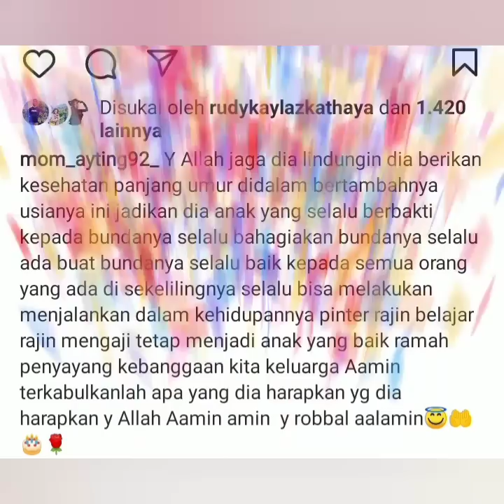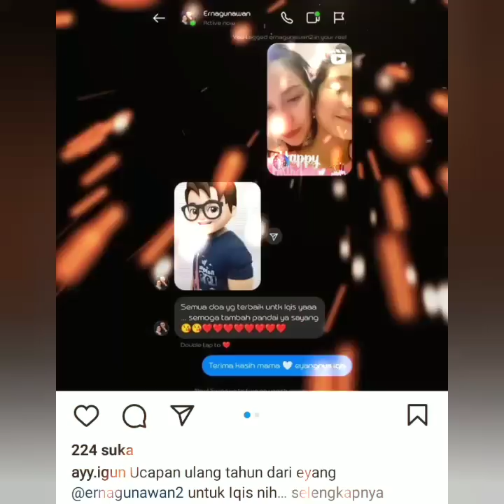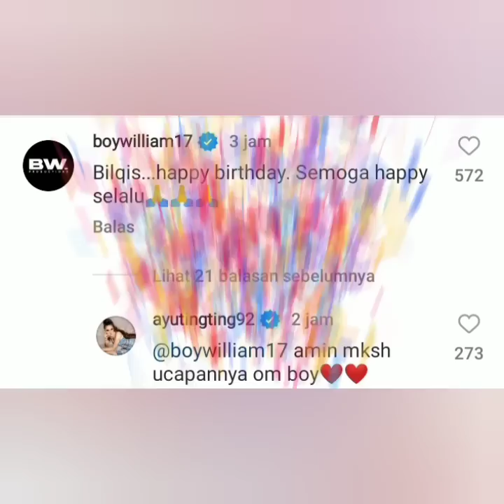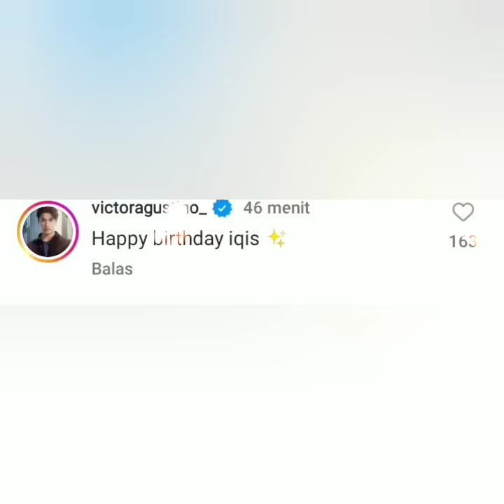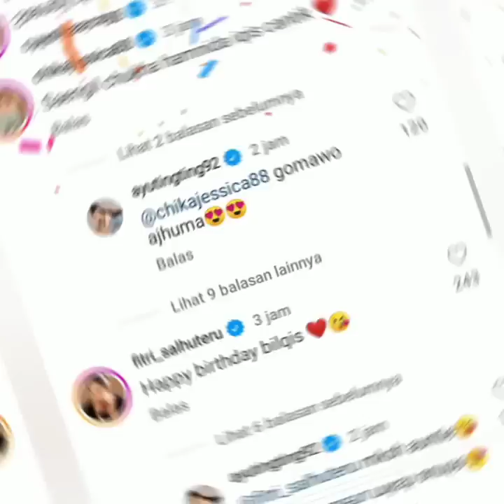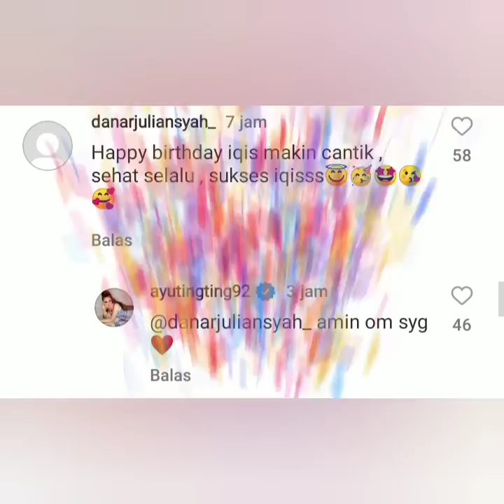STATUS AYUTT JADI SOROTAN ADA VICTOR AGUSTINO, JORDI ONSU, BOY WILLIAM BIKIN G3GER